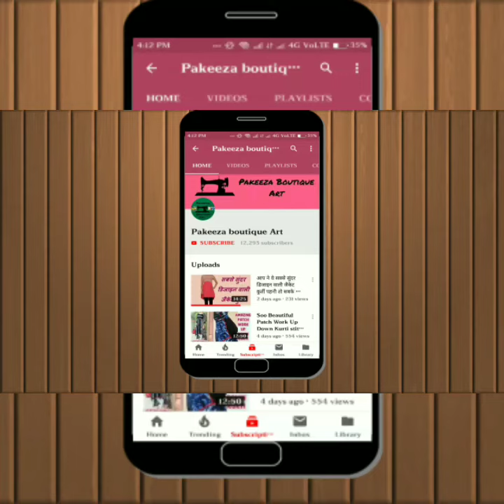Latest Blouse(ब्लाउज आस्तीन) || బ్లౌజ్ కటింగ్ విధానం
Saree Blouse cutting
Blouse Stitching
BlouseDesign
Blouse Sleeve cutting
Latest Blouse Cutting & Stitching
Sarees Blouse
Simple Blouse
Paithani blouse back neck design cutting
బ్లౌజ్ ని కుట్టే విధానం
బ్లౌజ్ కటింగ్ విధానం